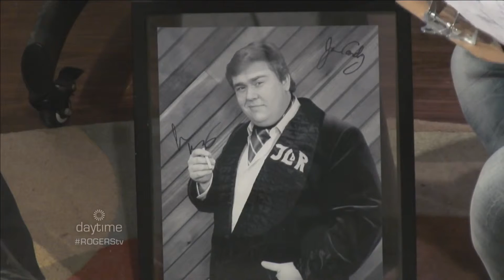Alterna Savings Crackup Comedy Festival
John Helmkay from the Alterna Crackup Comedy Festival is joined by Margot Beak from Home Instead Senior Care to provide details on this year's festival.